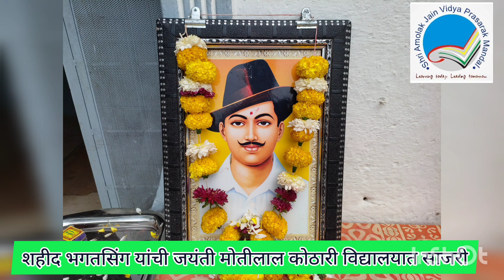मोतीलाल कोठारी विद्यालयात शहीद भगतसिंग यांची जयंती साजरी.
श्री. अमोलक जैन विद्या प्रसारक मंडळ कडा संचलित, मोतीलाल कोठारी विद्यालयांमध्ये भारतीय स्वतंत्र लढ्यातील महान क्रांतिकारक, समाजवादी विचारसरणीचे पुरस्कर्ते भारतीय तरुणांचे आदर्श शहीद भगतसिंग यांची जयंती उत्साहात साजरी करण्यात आली.